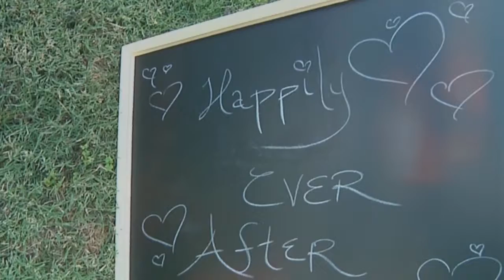Brandon and Ashley's Highlights